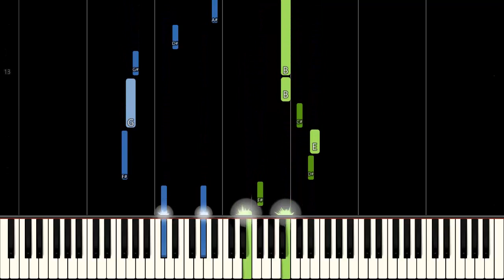Delta Rune (Undertale 2) - Don't Forget (Piano Tutorial) [Synthesia]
Learn how to play Delta Rune (Undertale 2) Ending Theme "Don't Forget" by Toby Fox and Laura Shigihara using this Piano Synthesia Tutorial by MIDITUBE!